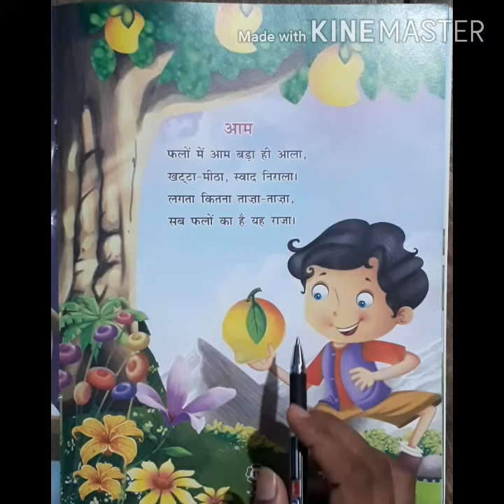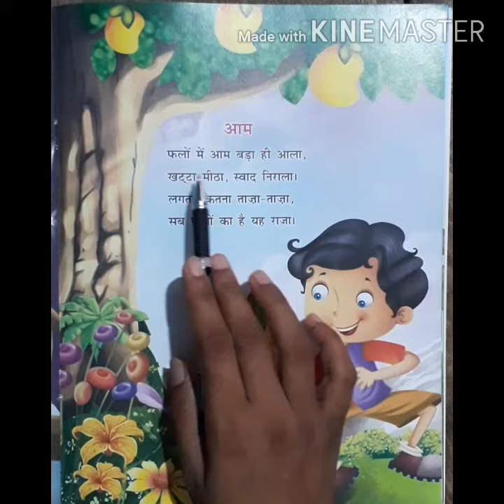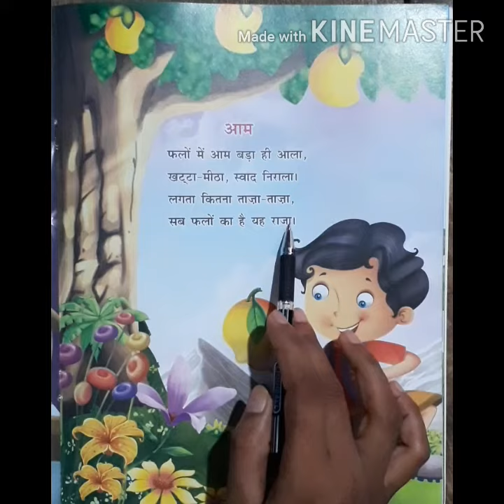कक्षा☆ एल के जी ☆हिन्दी कविता (आम )